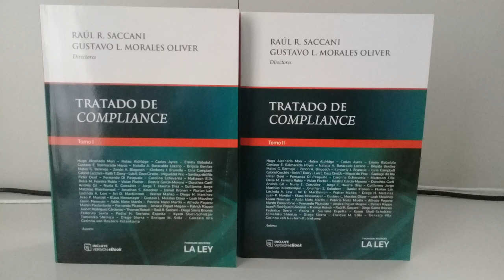AL DERECHO Y AL REVES con Alejandro Drucaroff y Alfredo Popritkin 23-10-2018